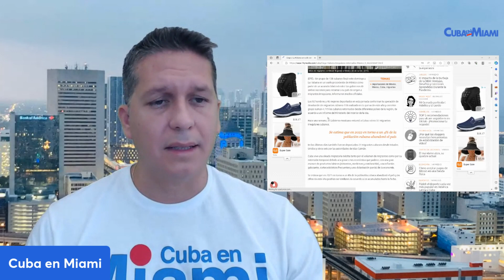URGENTE: Tercer grupo con deportados de México llega a Cuba con 138 cubanos